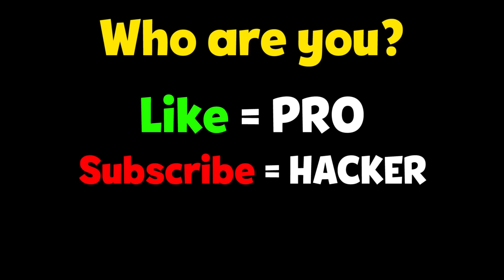NOOB vs PRO vs HACKER - Hole.io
NOOB vs PRO vs HACKER - Hole.io Hack, Mod Apk Animation - Top Free Mobile Best Games on iOS iPhone / Android 2020 Video.

Hole.io
VOODOO Arcade

The most addictive game!

Enter the arena and face the other holes in a fierce battle.
Eat everything in sight with your black hole and expand it to eat more! Show them who is the biggest hole in town!